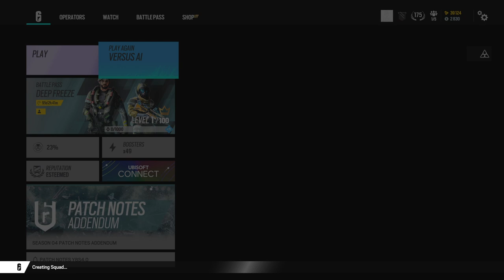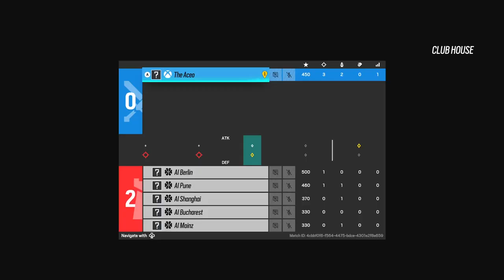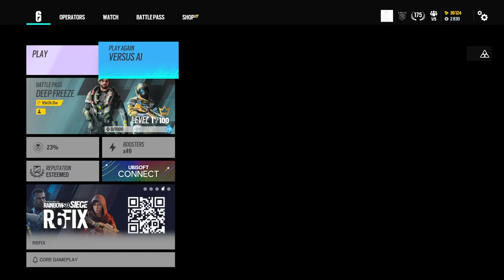R6 Versus AI (2)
I finally won against the hard AI and it was painful.